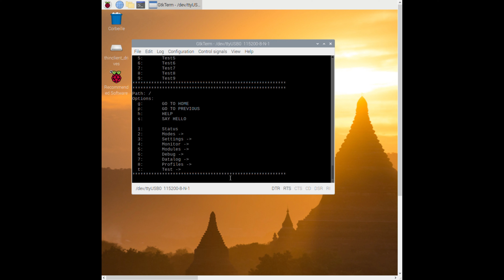Robotic Arms Balance Raspberry Pi ESP32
Hello!

This project use Raspberry Pi 4 and RT Servo Controller, UART communication.

[ServoController]:
📥RT Servo Motor Controller.
You need to connect the Board to use the simulator.
I only bought the Control Board